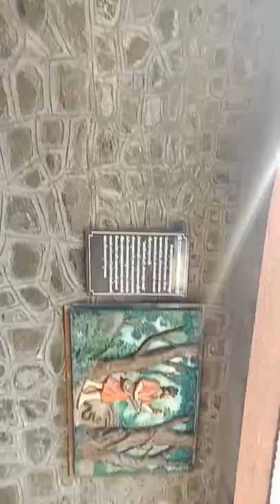morya gosavi mandir chincwad